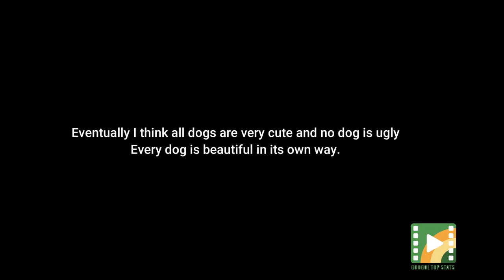Top 15 Ugliest Dogs And Dog Breeds In The World ▶ World's Ugliest Dog Breed.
This video is showing Ugliest dogs and Dog Breeds in the World valuable information but also try to cover the following subject:
-world's ugliest dog breed
-the ugliest dog in the world
-ugliest dog in the world
-world ugliest dog breeds
-ugliest dog ever in the world

Youtube is the best place to go when searching for videos about Ugliest dogs and Dog Breeds in the World.
Ugliest dogs and Dog Breeds in the World is clearly something that interests you and a lot of people so I made this video about this topic.
If you want to discover more about world's ugliest dog breed I suggest you to take a look at our other video clips :
Have I addressed all of your questions about Ugliest dogs and Dog Breeds in the World?
 Individuals who looked for world's ugliest dog breed likewise looked for the ugliest dog in the world.

If you want to find out more about Ugliest dogs and Dog Breeds in the World you can